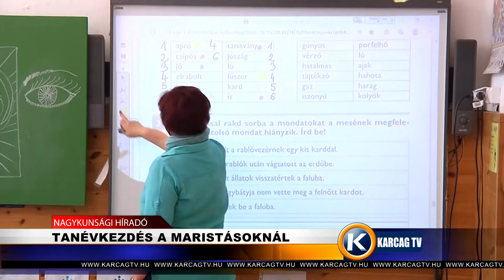Tanévkezdés a Maristásoknál karcagtv